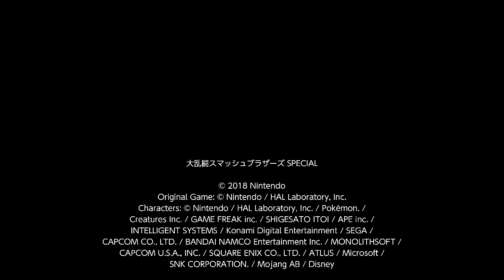Captain Falcon 1.13.2024